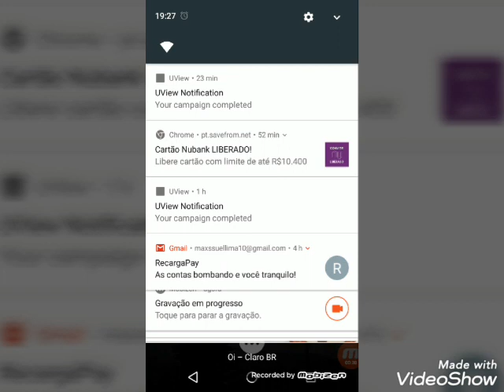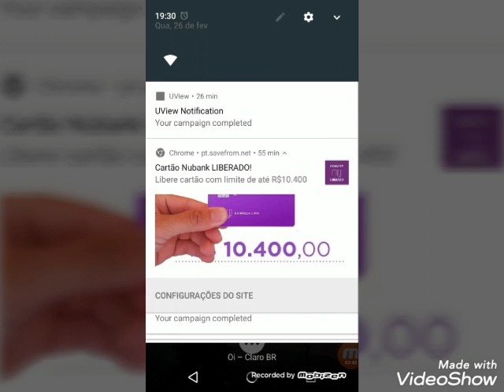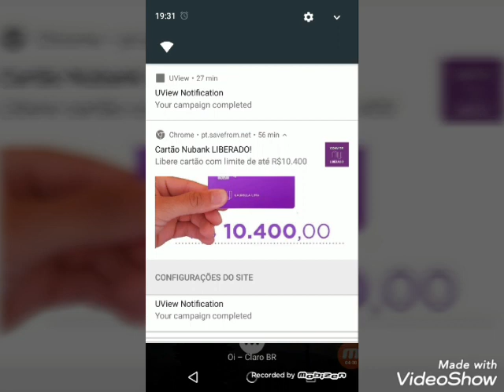CUIDADO COM O GOLPE! Recebi a Notificação Do falso "NUBANK"!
ATENÇÃO ! Recebi a Notificação do falso 'NUBANK' Temos que tomar bastante cuidado!!

Use o cupom: Carlim530 e ganhe 10,00 em créditos NO RECARGAPAY✔️

Baixe o picpay e receba 10,00 de volta no primeiro pagamento com cartão de crédito 👇

Curti✔️
Comenta✔️
Compartilhe✔️